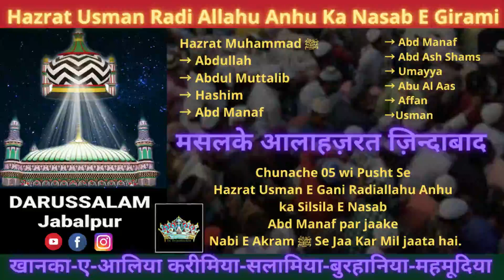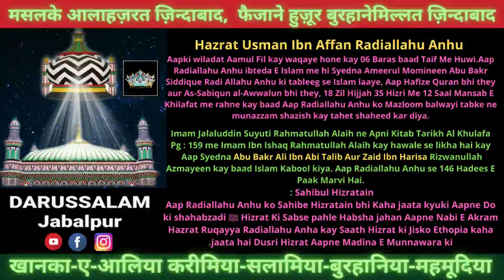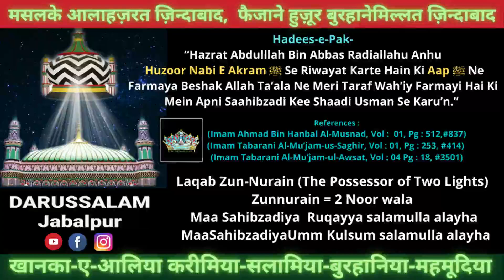Hazrat Usman E Ghani | Zun-Noorain | Aala Hazrat | Burhane Millat| Tajussariya |Darussalam Jabalpur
Hazrat Usman Ibn Affan Radiallahu Anhu Aapki wiladat Aamul Fil kay waqaye hone kay 06 Baras baad Taif Me Huwi.
Aap Radiallahu Anhu ibteda E Islam me hi Syedna Ameerul Momineen Abu Bakr Siddique Radi Allahu Anhu ki tableeg se Islam laaye, Aap Hafize Quran bhi they aur As-Sabiqun al-Awwalun bhi they, 18 Zil Hijjah 35 Hizri Me 12 Saal Mansab E Khilafat me rahne kay baad Aap Radiallahu Anhu ko Mazloom balwayi tabke ne munazzam shazish kay tahet shaheed kar diya.

Imam Jalaluddin Suyuti Rahmatullah Alaih ne Apni Kitab Tarikh Al Khulafa Pg : 159 me Imam Ibn Ishaq Rahmatullah Alaih kay hawale se likha hai kay Aap Syedna Abu Bakr Ali Ibn Abi Talib Aur Zaid Ibn Harisa Rizwanullah Azmayeen kay baad Islam Kabool kiya. Aap Radiallahu Anhu se 146 Hadees E Paak Marvi Hai.

Hazrat Usman Radi Allahu Anhu Ka Nasam E Girami

Usman → Affan → Abu Al Aas → Umayya → Abd Ash Shams → Abd Manaf

Hazrat Muhammad ﷺ → Abdullah → Abdul Muttalib → Hashim → Abd Manaf

Chunache 05 wi Pusht Se Hazrat Usman E Gani Radiallahu Anhu ka Silsila E Nasab Abd Manaf par jaake Nabi E Akram ﷺ Se Jaa Kar Mil jaata hai.

Sahibul Hizratain : Aap Radiallahu Anhu ko Sahibe Hizratain bhi Kaha jaata kyuki Aapne Do Hizrat Ki Sabse pahle Habsha jahan Aapne Nabi E Akram ﷺ ki shahabzadi Hazrat Ruqayya Radiallahu Anha kay Saath Hizrat ki Jisko Ethopia kaha jaata hai Dusri Hizrat Aapne Madina E Munnawara ki.

Hadees 01:

Hazrat Ubaidullah ibn Adi Bin Khayaar Ek Taweel Rivayat Karte Hai Hazrat Usman Bin Affan Radiallahu Anhu Ne Farmaya Beshak Allah Ta’ala Ne Huzoor Nabi E Akram ﷺ Ko Haque Ke Saath Bheja Aur Mein Un Logo’n Me Se Tha Jinhone Allah Aur UsKe Rasool ﷺ Kee Da’wat Par Labbayk Kaha Aur Us Par Imaan Laaye Jo Huzoor ﷺ Ko De Kar Bheja Gaya.
Phir Jaisa Ki Mein Ne Kaha Mein Ne Do Hijratein Kee’n Aur Huzoor Nabi E Karim ﷺ Ka Rishta-E-Damadi Paaya Aur Mein Ne Huzoor Nabi E Akram ﷺ Ke Dast-E Mubarak Par Bait Bhi Ki Aur Khuda Ki Qasam Maine Kabhi Huzoor ﷺ Ki Nafarmani Nahin Ki Aur Na Hi Kabhi Aap ﷺ Ke Saath Dhoka Kiya Yaha’n Tak Ki Aap ﷺ Wisaal Farma Gaye.”
(Imam Ahmad Ibn Hanbal Al Musnad, Vol : 01, Pg : 264, #480)

Kunniyat : Abu Amr ya Umar Aur baaj ne Abu Abdullah Kaha.

Hadees 02:

“Hazrat Abu Huraira Radiallahu Anhu Rivayat Karte Hai Kay Ek Dafa’ Ruqayyah Bint Rasool ﷺ  Mere Paas Aayin Aur UnKe Haath Me Kangha Tha.

Unhone Farmaya Ki Huzoor Nabi E Akram ﷺ Abhi Abhi Mere Paas Se Gaye Hain.

Mein Ne Aap ﷺ Ke Mubarak Gesu Sanwaare Hain Aap ﷺ Ne Farmaya : Aye Ruqayyah Tum Abu Abdullah (Ya’ni Usman) Ko Kaisa Paati Ho ? Mein Ne Arz Kiya Behtareen Insaan.

Aap ﷺ Ne Farmaya Us Kee Izzat Baja Laao, Beshak Wo  Mere Sahaba Me Se Khulq Ke I’tibar Se Sab Se Ziyadah Mere Mushaabih Hai.
References :
(Imam Ahmad Ibn Hanbal Fazail us Sahaba, Vol : 01, Pg : 284, #834)

(Imam Tabarani Al Mu’jam Ul Kabir Vol :01, Pg : 76 #99)
(Imam Abul Abbas Muhibuddin Tabari, Riyaz Un Nazara Vol : 03, Pg : 14)

Laqab Dhu al-Nurayn (The Possessor of Two Lights) Zunnurain (02 Noor wala) — 02 Sahibzadiya Ruqayya,Umm Kulsum

Hadees 03: “Hazrat Abdulllah Bin Abbas Radiallahu Anhu Huzoor Nabi E Akram ﷺ Se Riwayat Karte Hain Ki Aap ﷺ Ne Farmaya Beshak Allah Ta’ala Ne Meri Taraf Wah’iy Farmayi Hai Ki Mein Apni Saahibzadi Kee Shaafi Usman Se Karu’n.” References : (Imam Ahmad Bin Hanbal Al-Musnad, Vol :  01, Pg : 512,#837) (Imam Tabarani Al-Mu’jam-us-Saghir, Vol : 01, Pg : 253, #414) (Imam Tabarani Al-Mu’jam-ul-Awsat, Vol : 04 Pg : 18, #3501)

Hadees 04: “Hazrat Ummi Ayaash Radiallahu Anha Se Riwayat Hai Woh Farmati Hain Ki Mein Ne Huzoor Nabi E Akram ﷺ Ko Farmate Huwe Suna Ki Mein Ne Usman Kee Shaadi Apni Sahabzadi Umm Kulsoom Se Nahin Kee Magar Faqat Wah’iy E Ilaahi Ki Bina Par” References : (Imam Tabarani Al-Mu’jam ul Kabir, Vol : 25, Pg : 92, #236) (Imam Tabarani Al-Mu’jam ul Awsat, Vol : 05, Pg : 264 #5269) (Imam Haythami Majma Uz Zawaid, Vol : 08, Pg : 83)

Hadees 05:
“Hazrat Abu Huraira Radiallahu Anhu Se Riwayat Karte Hain Ki Huzoor Nabi E Akram ﷺ Apni Doosri Sahibzadi Kee Qabr Par Khade Huwe Jo Hazrat Usman Ke Nikaah Me Thi’n Aur Farmaya :
Khabardar Aye Kunwari Ladki Ke Baap !
Aur Khabardar Aye Kunwari Ladki Ke Bhai !
Is(Meri Beti) Ke Saath Usman Ne Shaadi Ki Aur Agar Meri Das Betiya’n Hoti’n To Mein Un Ki Bhi Shaadi Yake Ba’d Deegare Usman Ke Saath Kar Deta Aur (Un Ke Saath) Usman Ki Shadi Wah’iy-E-Ilahi Ke Mutabiq Ki Aur Beshak Huzoor Nabi E Akram ﷺ Hazrat Usman Radiallahu Anhu Se Masjid Ke Darwaze Ke Nazdeek Mile Aur Farmaya Aye Usman Yeh Jibra’il Ameen ‘Alayh-is-Salam Hain.
Jo Mujhe Yeh Batane Aaye Hain Ki Allah Ta’ala Ne Tumhari Shaadi Umm Kalthoom Ke Saath Us Ki Bahan Ruqayya (Huzoor ﷺ Kee Pahli Saahibzadi) Ke Mahr Ke Badle Me Kar Di Hai.”
References :
(Imam ibn Asim As Sunnah, Vol : 02, pg : 590, #1291)
(Imam Tabarani Al Mu’jam Ul Kabir, Vol : 22, Pg : 436, #1063)